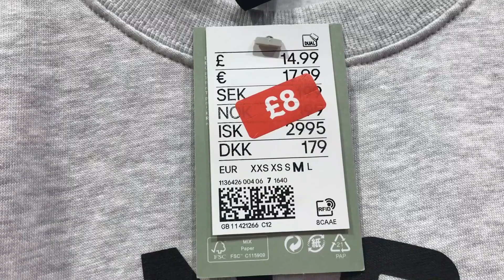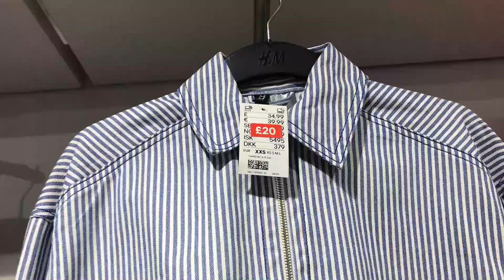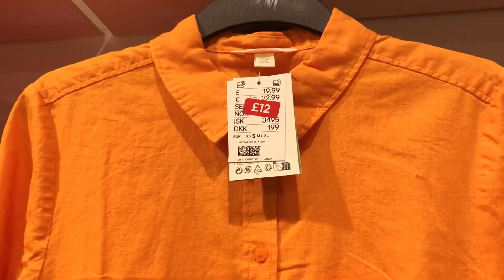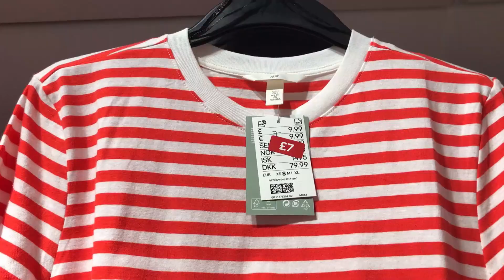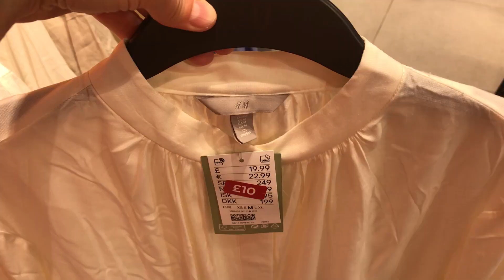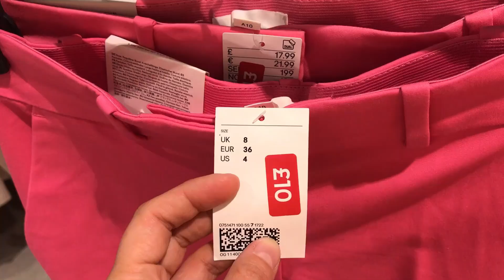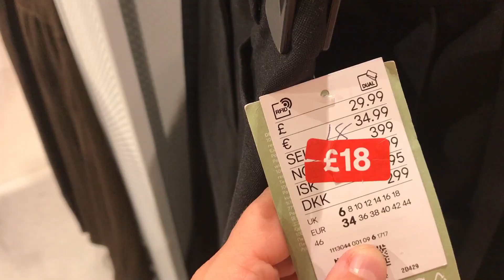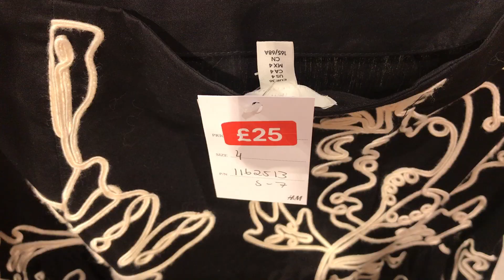PRIMARK H&M WOMEN SALE - June, 2023 - AGA WORLD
SALE at H&M @AGAWORLD

I Like PRIMARK and i do my best to share with you what i see every week at PRIMARK, Watch my Primark Videos. If you enjoy my

Officially started AGA WORLD YouTube Channel: March 2017.